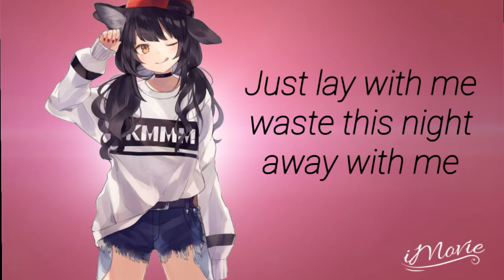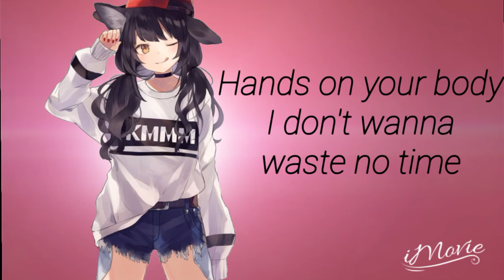NIGHTCORE 💖 Mine ( Bazzi ) 💕💞